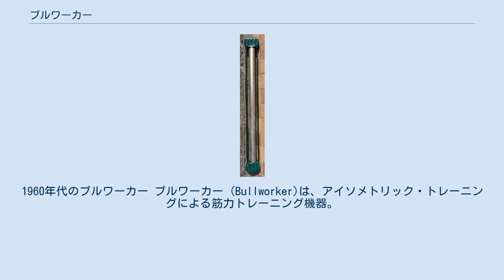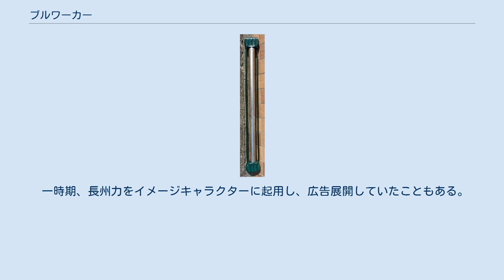ブルワーカー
1960年代のブルワーカー ブルワーカー (Bullworker)は、アイソメトリック・トレーニングによる筋力トレーニング機器。
 発明者ガート・ケルベル（en:Gert F. Koelbel）によって発明され、特許も取得。
1963年から販売され、ヨーロッパ、アジア、アメリカで販売され続けた。
 オリジナルのブルワーカーは、2つの袖、中心にスプリング内蔵の収縮性のシリンダ、両端にハンドグリップが取り付けられている。
2つの対になったケーブルは、両端にあるハンドグリップにつながっている。
 交換用ナイロンストラップ付属ケーブルを含む、いくつかの改善を施されたが、基本的な構造は変っていない。
 エクササイズは、シリンダーを内側へ押しこんだり、ケーブルを外側へ引っ張ったりして行う。
スプリングの圧縮により、任意の抵抗を作り出し、圧力が解放され、ブルワーカーを元の位置に戻す。
 ケルベルのものは、26種類のエクササイズが、福発メタルのものは、40種類のエクササイズが可能である。
 日本では福発メタルが製造、販売している。
 50年以上に亘って、少年漫画誌等での雑誌広告を通して通信販売され、特に80年代に掲載された、漫画形式の広告が有名である。
 ある生徒が、自身のひ弱さを馬鹿にされて自信を無くしていたところへ、ブルワーカーのお陰でたくましくなった友人が現れる。
その友人の紹介で、14日間の無料試用を申込み、トレーニングを行ったところ、見事たくましくなり、自信を取り戻すという内容。
 「まったく簡単だ」というコピーも有名になった。
 一時期、長州力をイメージキャラクターに起用し、広告展開していたこともある。